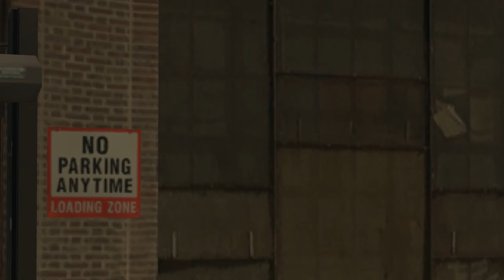It's Your Call - Grand Theft Auto 4 - Roman Goes Gambling - NVIDIA 4090 4K Gameplay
Nico meets Vlad and Roman wants to go gambling at the hardware store. Roman tells Nico to keep watch for Albanian loan sharks. Cinematics still have issues with frame rates on the 40XX cards.